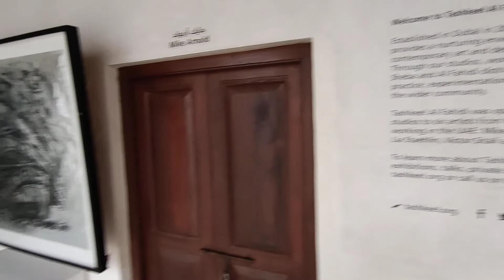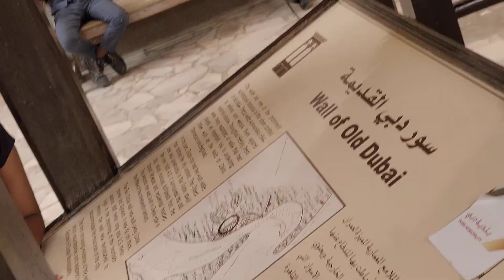Tashkeel Al Fahidi,Wall of Old Dubai,etc.Al Fahidi Historical District,Old Dubai.ドバイのギャラリー、オールドドバイの壁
Tashkeel Al Fahidi,Wall of Old Dubai,etcAl Fahidi Historical District,Old Dubai.
ドバイ、アル・ファヒディ歴史地区、アートギャラリーのタシュキール アル・ファヒディ、オールドドバイの壁等。